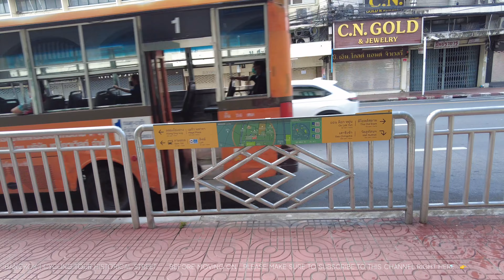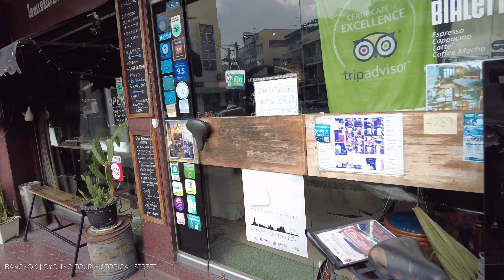BANGKOK | Cycling Tour Throughout Street of Historical Place in THAILAND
Sunday, October 23, 2022 / 8.30 am / Temp: 27C

Cycling Tour Throughout Street of Historical Place in Thailand : ~ I started my Strolling Virtual Tour & Real Sounds from Station : BL30 - MRT Lines at Sam Yod District, and today we will go : ~

00:00 Highlights
00:46 Intro
01:02 MRT Train
01:24 Station : BL30 - MRT Line
02:07 Charoen Krung Road
03:18 Bangkok Bed and Bike Hostel
03:59 Bike for Rent (100.- THB/2 Hours)
04:14 Mahachai Road
07:06 Ratchadamnoen Nok Road
13:36 Ratchadamnoen Klang Road
14:27 Democracy Monument
15:25 Ratchadamnoen Road
16:44 The Royal Grand Palace
16:56 Na Phra Lan Road
18:34 Maharach Road
20:27 Thay Wang Road
20:45 Temple of the Reclining Buddha (Wat Phra Chetuphon)
21:42 Kanlayana Maitri Road
21:43 Ministry of Defence
22:29 Sanam Chai Road
25:48  The Pramane Ground
29:01 Phra Chan Road
29:54 Na Phra That Road
30:35 Queen Road
31:10 Phra Sumen Road
31:21 Wat Bowonniwet Vihara
32:37 Tanow Raod
33:28 Dinsor Raod
33:56 Bamrung Muang Road
33:57 The Giant Swing (Sao Chingcha)
33:58 Wat Suthat

I hope the content will make your inspiring positivity and astounding sights for new tourist destinations to shoot the point.